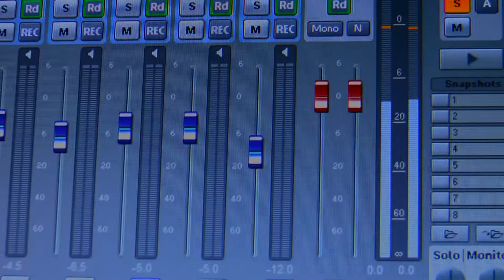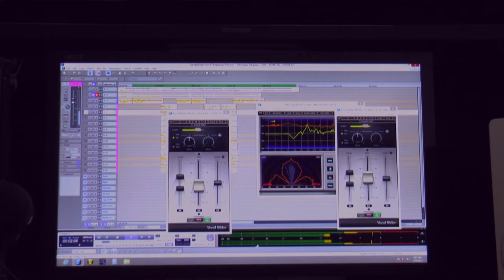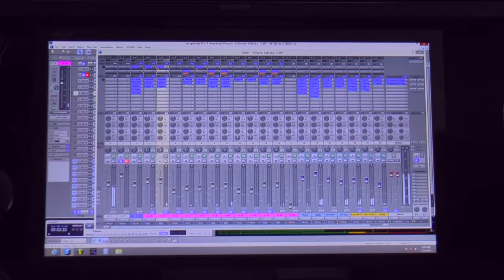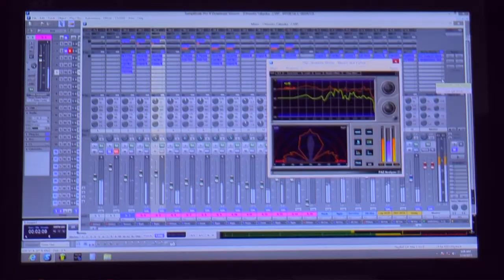Kabaka Survivor & Simon Base Kalema